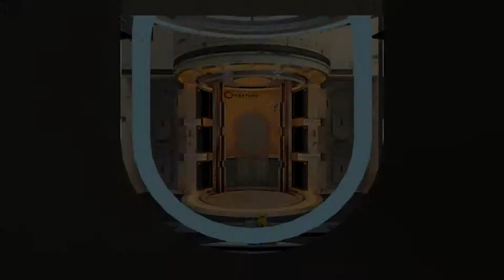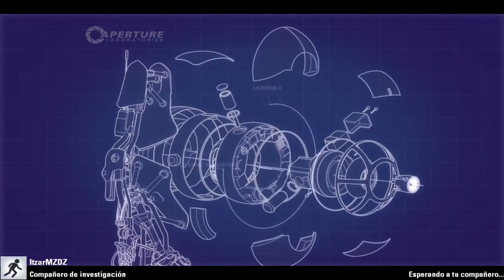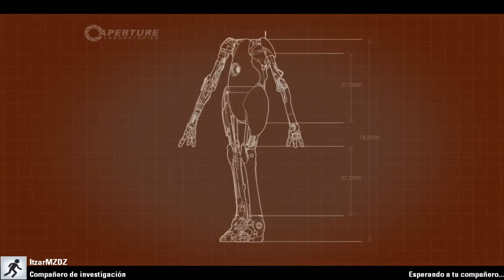Portal 2 Ep. 7 - c/ Itzar - Cambiamos de cuerpos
-Mi PC:

Caja: Nox Krom K100
Placa Base: Gigabyte GA-990FXA-UD3
Procesador: AMD FX Series FX-8350 4.0Ghz 8X
Disipador CPU: Auras LPT-709
Gráfica: Asus Geforce GTX 650 Ti BOOST - 2Gb
Memoria: Kingston HyperX 4GB DDR3-1600 x2
Disco Duro: Western Digital WD10EZRX - 1TB
Fuente Alimentación: AeroCool Value VP-550w

-Periféricos:

Cascos: Ozone Rage ST Red
Teclado: Teclado Logitech Wireless Illuminated K800
Ratón: Logitech G300 Gaming Mouse
Monitor: Samsung SyncMaster 2032mw

-Programas:

Renderizado: Sony Vegas 11
Grabación:  Dxtory, Camtasia Studio 8, Shadown Play, Open Broadcaster (OBS)
Directos: Open Broadcaster (OBS)
Comunicación: TeamSpeak 3
Consolas:  Xbox360, Game Cube
Juegos:  Steam, Origin, Battle.net, Uplay